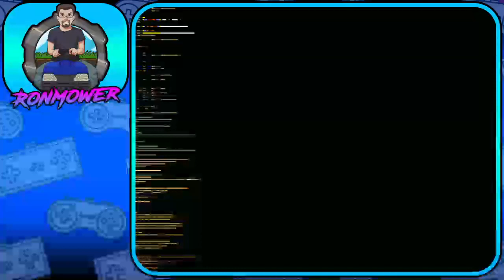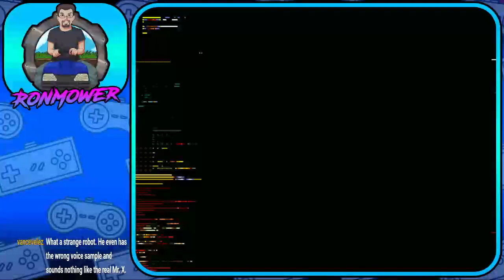Streets of Rage Remake (ECW Mode) Twitch Stream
My recent SORR stream on Twitch from 8/10/21!